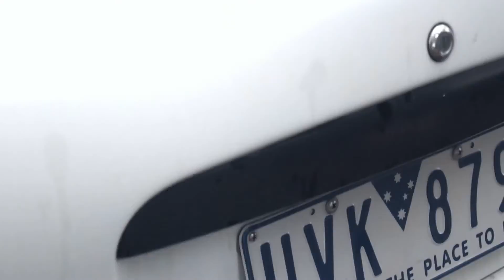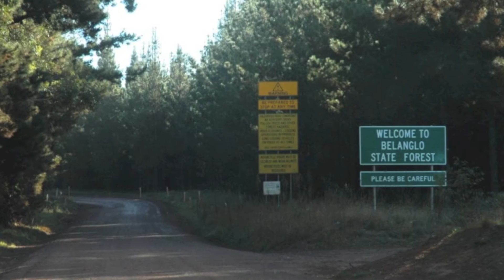Ivan Milat Documentary - School Project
This is the final copy of our forensics assignment!
It was made by a few Year Nines in a small Australian high school.
Enjoy, xoxo.

- Edited and Filmed by Taylor Boram & Joseph Young -